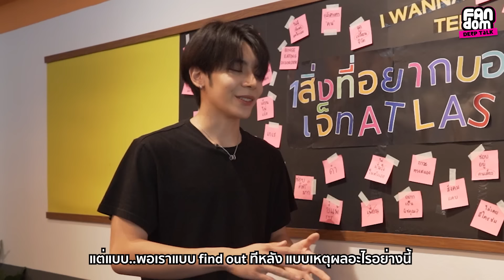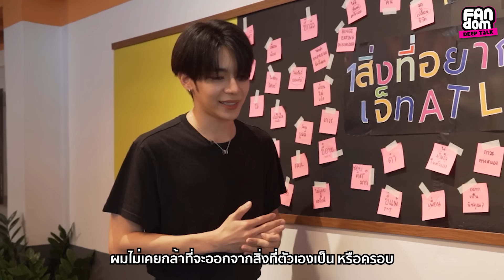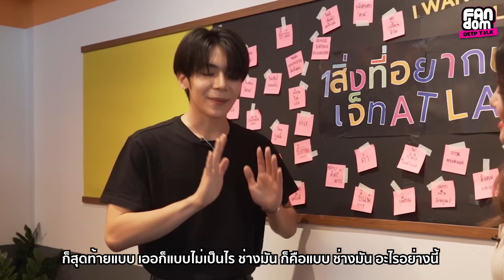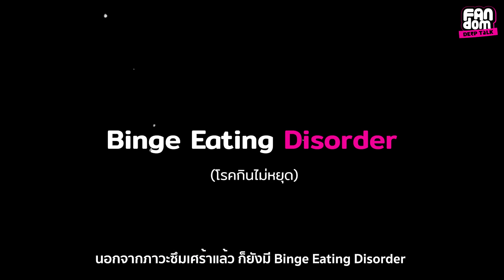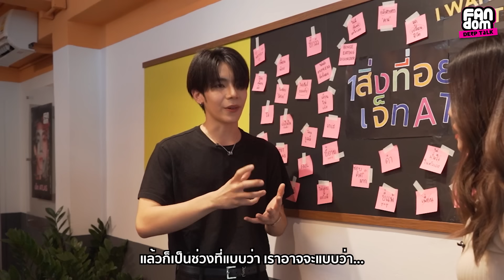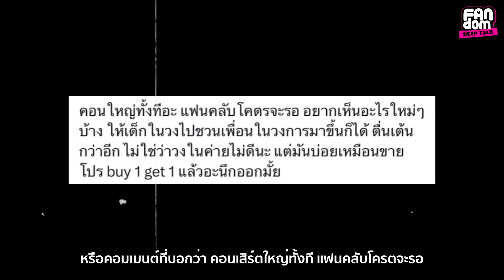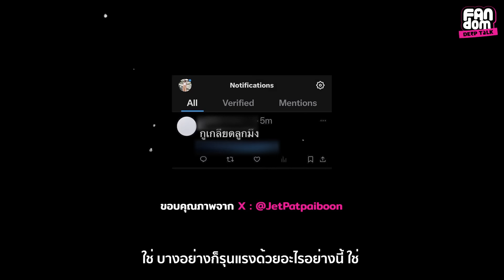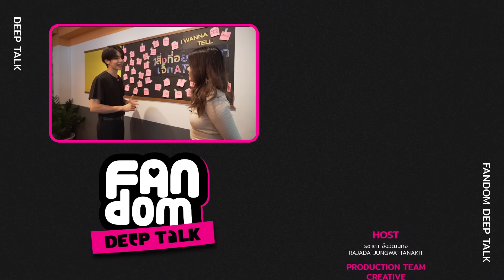โตมากับปมในใจ [FULL] l Fandom Deep Talk EP.5 เจ็ท - ภัทร์ไพบูลย์ โอภาสสุวรรณ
ความฝัน เรียนไม่เก่ง ไม่ค่อยมีเพื่อน ไม่เป็นที่ยอมรับ
จุดเริ่มต้นของโรค Binge Eating Disoder
กับปมในใจลึก ๆ ที่ไม่อยากกลับไปเป็นที่ไม่ถูกยอมรับ

จากเด็กคนนึงที่เติบโตมากับ… ชีวิตที่ต้องขึ้นอยู่กับสังคม
ตลอดระยะเวลา 20 ปีที่ผ่านมา ไม่เคยมีความสุขกับสิ่งที่ทำเลย
รู้ตัวเองมาโดยตลอดว่า อยากเป็นศิลปิน แต่ไม่สามารถบอกใครได้

วัยเด็ก… ด้วยรูปร่างที่ไม่ได้เป็นที่ยอมรับ ทำให้ไม่มีใครอยากเข้าหา
“ โตมาแบบไม่มีเคยมีความมั่นใจในตัวเอง ”
ติดตาม Fandom Deep Talk ได้ทาง Youtube Channel : Atime Do Dee
อยากให้คุยลึกๆกับศิลปินและไอดอลคนไหนอีก คอมเมนต์ได้เลย